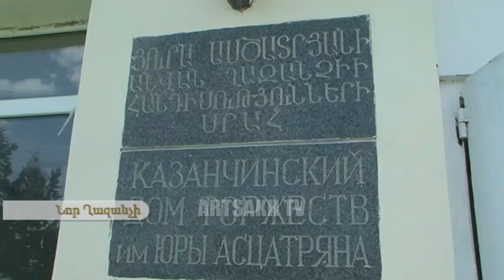ՄԵՐ ՇԵՆԸ ՛՛ՆՈՐ ՂԱԶԱՆՉԻ՛՛,ՄԱՐՏԱԿԵՐՏԻ ՇՐՋԱՆ 26.05.2017